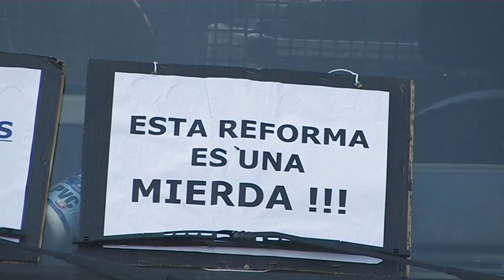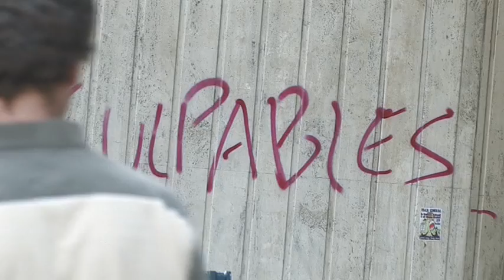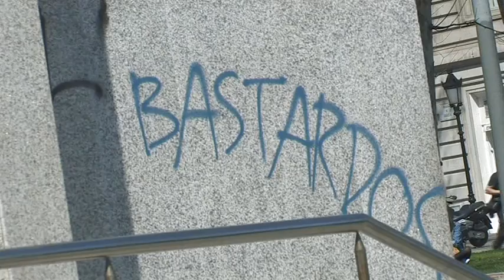29M: Huelga General en Barcelona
Jornada de huelga general en la ciudad de Barcelona el 29 de marzo de 2012. Un reportaje de Oriol Sabata.